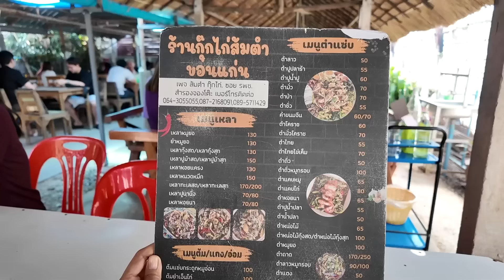ส้มตำกุ๊กไก่ แซ่บแสงออกปาก คิวยาวเหยียดแต่ยอมรอ!!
แอมมากินร้าน "ส้มตำกุ๊กไก่" ที่ขอนแก่น นะคะ